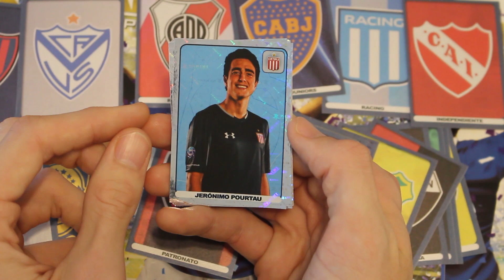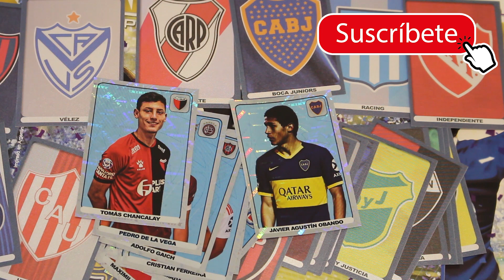PROMESA Figuritas FUTBOL ARGENTINO 2019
▶️PROMESA Figuritas FUTBOL  ARGENTINO 2019 ◀️ en esta oportunidad vamos a VER  FIGURITAS DEL FUTBOL ARGENTINO 2019 Todas las del PROMESA
el album Figuritas Futbol Argentino Panini 2019 !!!